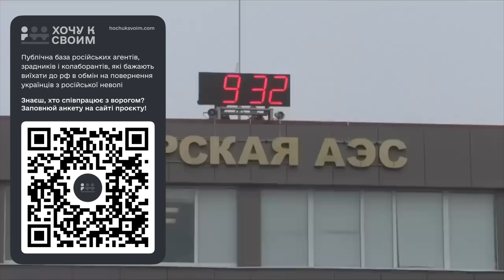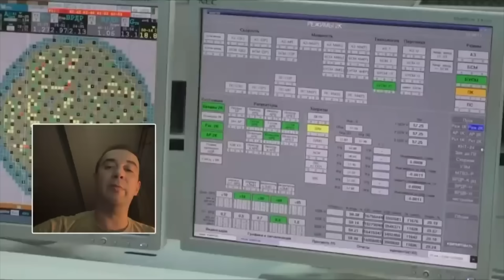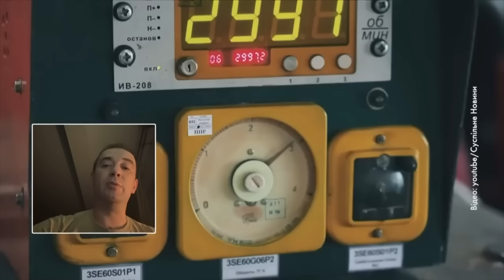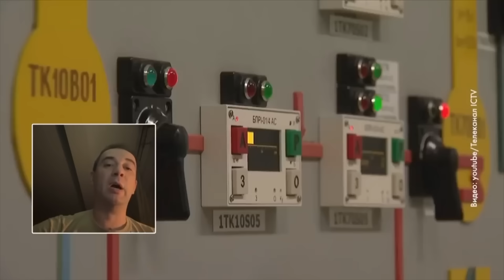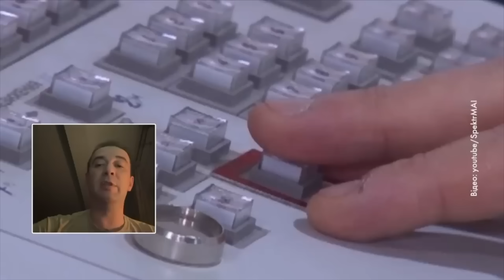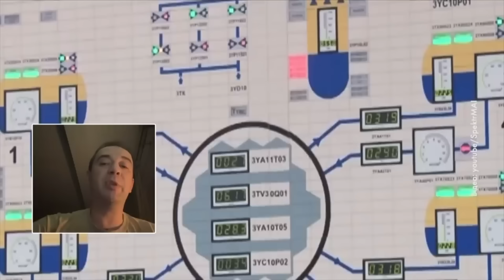❗️РОСТОВ, ВОРОНЕЖ — ПРИГОТОВИТЬСЯ! УДАР ПО АЭС РФ! БЛЭКАУТЫ НАКРОЮТ РОССИЮ! — Плачков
Эксперт по ядерной энергетике Григорий Плачков проанализировал удары россии по АЭС Украины. Какое состояние украинской энергетики? Какие могут быть последствия для россии если атакуют Курскую АЭС? Подробнее расскажем в нашем видео.